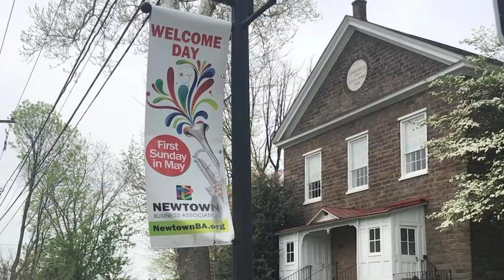All Around Newtown - Ron Hyman, Insurance Shops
Ron Hyman walks members through the tricky system of navigating health insurance options during Open Enrollment.